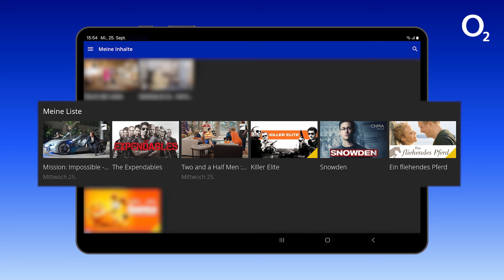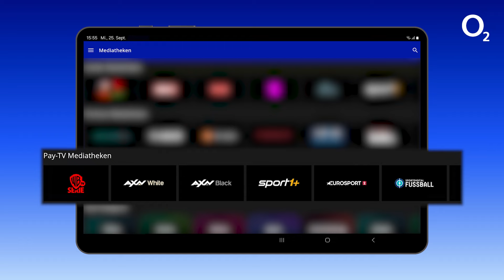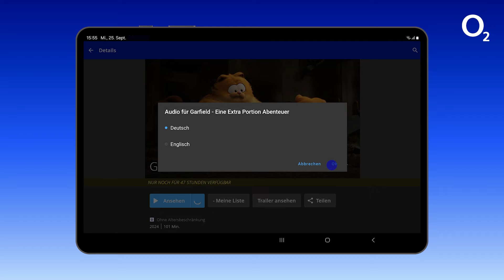o2 TV - Mediatheken und die Videothek (o2 TV ab 25.09.24)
Mit o2 TV bekommst du nicht nur erstklassiges Entertainment mit über 130 HD-TV-Kanälen. Es stehen dir auch vielfältige Mediatheken sowie eine Videothek zum (kostenpflichtigen) Ausleihen von aktuellen Spielfilm-Highlights zur Verfügung.
Diese beiden Bereiche stellen wir dir in diesem Video vor.

Videokapitel
00:00 Intro
00:20 Die Mediatheken
01:22 Die Videothek

Du hast weitere Frage rund um o2 TV?